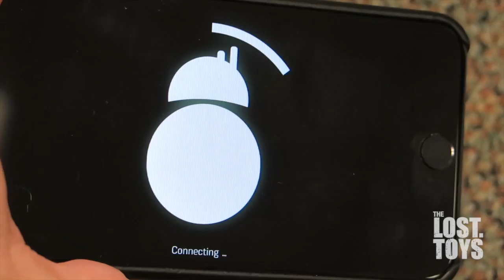BB-8 on Patrol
We try out the awesome new state-of-the-art Sphero BB-8 from The Force Awakens.